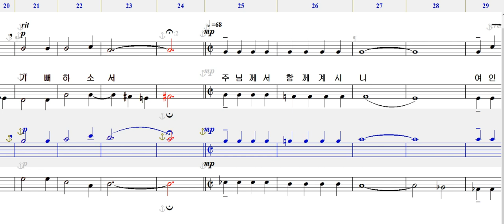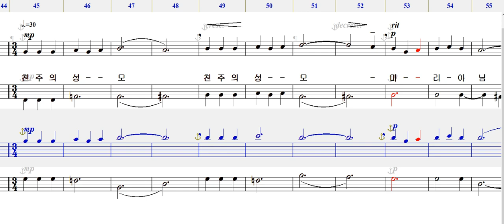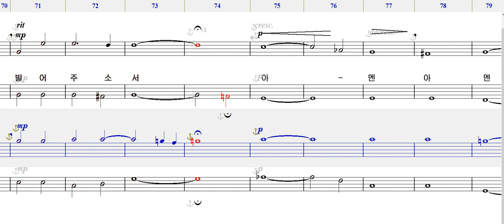성모송(임석수)-테너